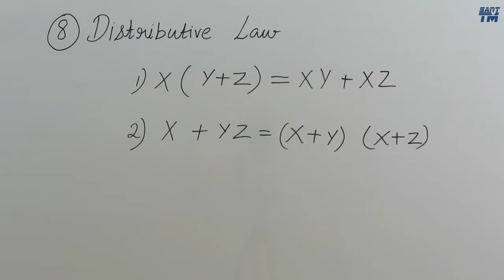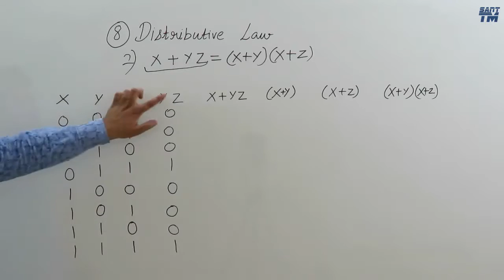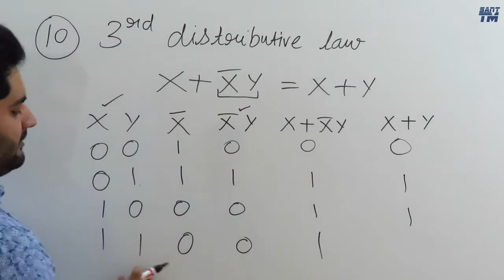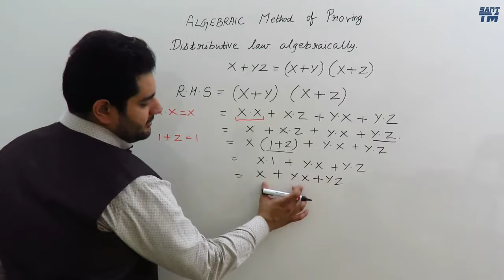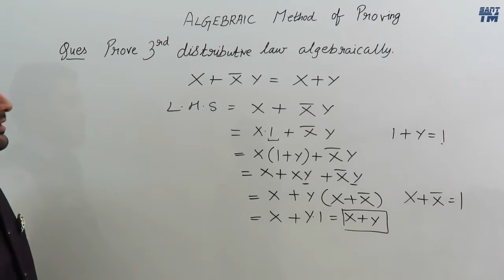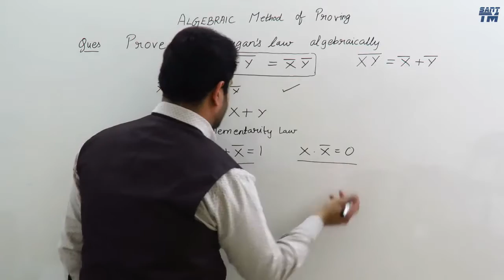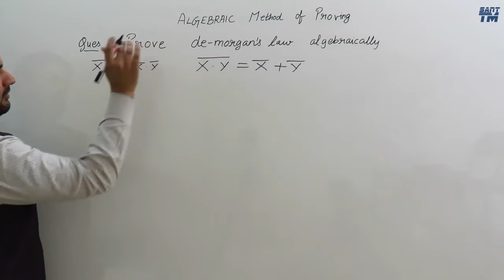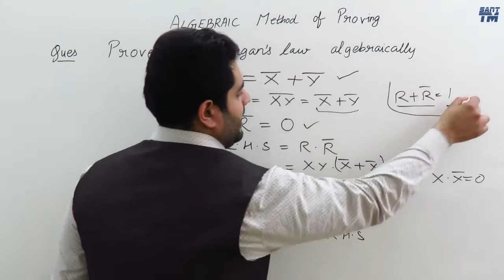Algebraic Proofs in Boolean Algebra | By Salil Abrol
In this video, I have covered the following topics whose time stamp links are given along:

1. 8th law (Distributive Law of Boolean Algebra) - 00:18
2. 9th law (Absorption Law of Boolean Algebra) - 06:24
3. 10th law (3rd Distributive law of Boolean Algebra) - 08:34
4. 11th law (De-morgan law of Boolean Algebra) - 09:49
5. The Algebraic Method of proving Distributive law. - 10:40
6. The Algebraic Method of proving Absorption law. - 14:36
7. The Algebraic Method of proving 3rd Distributive law. - 16:17
8. The Algebraic Method of proving demorgan's law. - 18:22